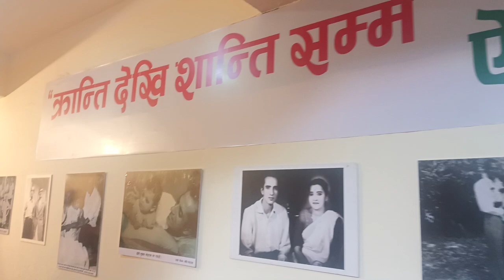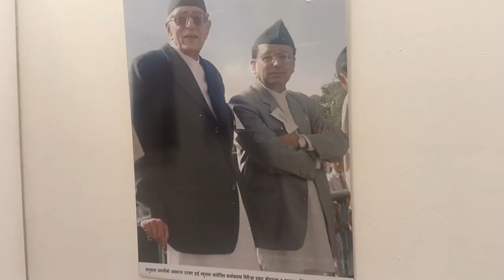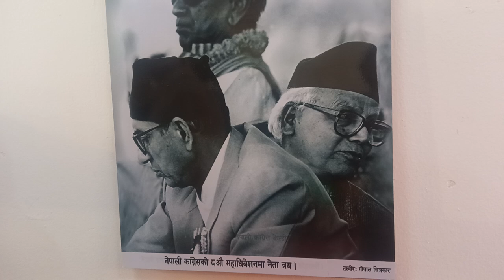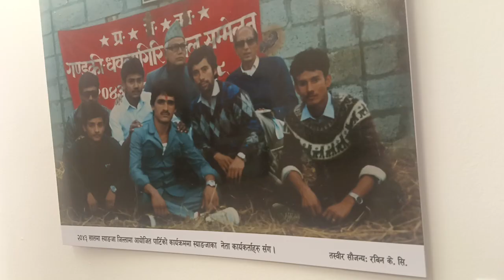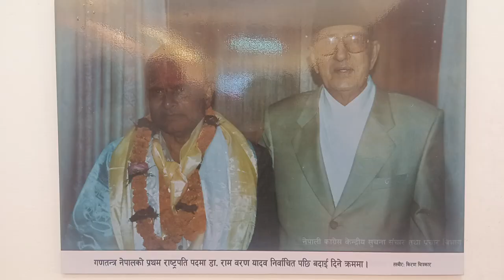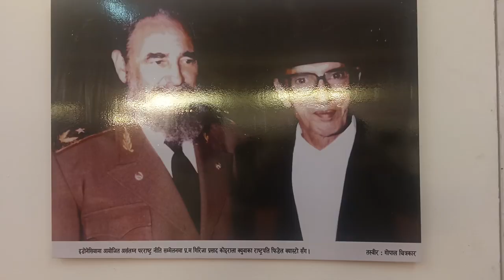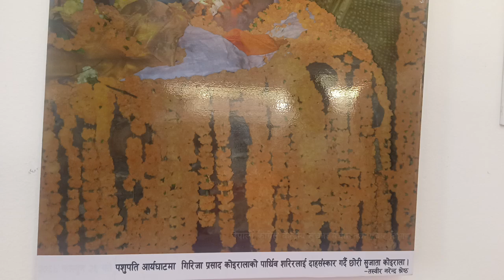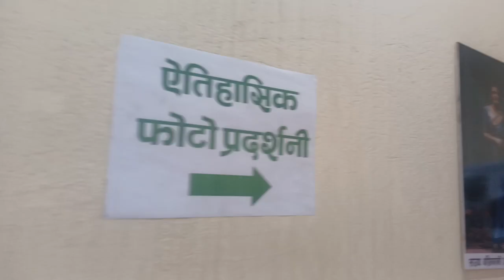जिपी कोईराला सताब्दी फोटो प्रदर्शनी-२०८१/०३/१९ गते,सानेपा(1)